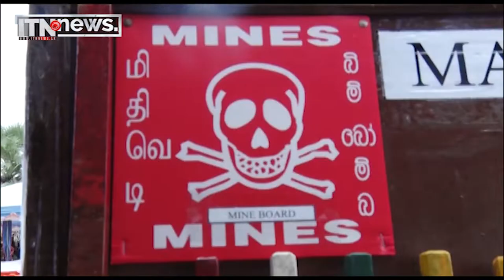බිම්බෝම්බ ඉවත් කිරීමට තවත් ඇත්තේ වර්ග කිලෝමීටර 14 ක් පමණයි